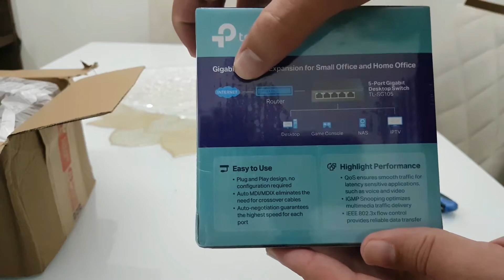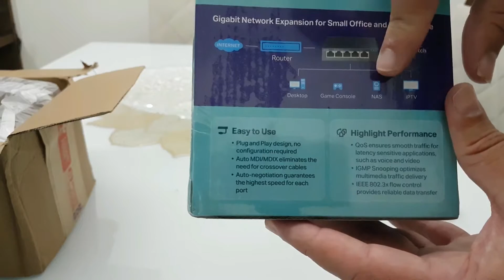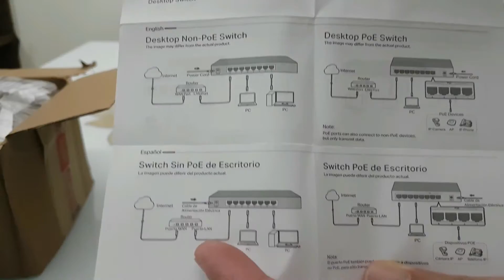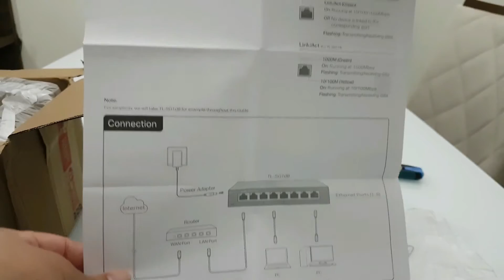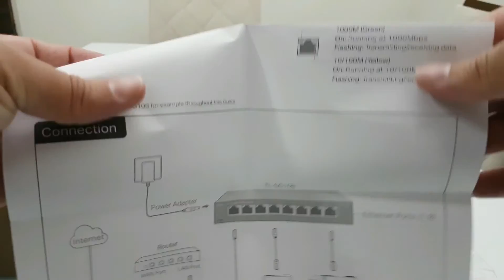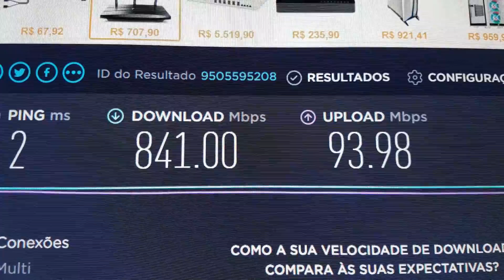O MELHOR SWITCH PARA INTERNET DOMÉSTICA OU EMPRESARIAL - TP LINK TL-SG105 10/1000 Mbps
Pra quê utilizar a conexão wifi se podemos ter uma conexão melhor com cabo? Utilize este switch para levar a internet para vários locais de sua residência ou empresa e navegue muito mais rápido na internet.
⭐Link para compra deste produto:
8 portas
5 portas

O TP-LINK 5-Port 10/100/1000Mbps Desktop Switch proporciona uma maneira fácil de fazer a transição para a Ethernet Gigabit. Aumente a velocidade do seu servidor de rede e das ligações de backbone, ou faça da sua área de trabalho Gigabit uma realidade. Além disso, TL-SG105 caracteriza-se por um menor consumo de energia. Com a tecnologia de energia inovadora e eficiente, o TL-SG105 pode economizar até 65% * do consumo energético, tornando-se numa solução ecológica ideal para a rede doméstica ou do escritório.
Caracterizado com 5 portas e 10/100/1000Mbps, o TL-SG105 expande sua capacidade de rede, permitindo transferir grandes arquivos instantaneamente. Assim, usuários residenciais, de escritórios, de grupos de trabalho ou de ambientes de produção criativa poderão transferir grandes arquivos de mídia, que exigem largura de banda mais rápida e estável. Transfira gráficos, CGI, CAD, ou arquivos multimídia através da rede instantaneamente.
As funções QoS 802.1p e DSCP permitem tráfego suscetível à latência e aplicações como voz e vídeo, e o IGMP Snooping otimiza streaming de dados Multicast.
Você tem agora a chance de ter uma rede Gigabit sustentável! O Switch de mesa de nova geração TL-SG105 10/100/1000Mbps possui as tecnologias mais recentes na eficiência de energia que podem expandir a capacidade de sua rede com muito menos energia. Ajusta automaticamente o consumo de potência de acordo com o status da conexão e o comprimento de cabo para reduzir a pegada de carbono da sua rede.

Características:
- Marca: TP-Link
- Modelo: TL-SG105

Especificações:
Hardware:
- Padrões e Protocolos: IEEE 802.3 / 802.3u / 802.3ab / 802.3x CSMA / CD
- Interface: 5 10/100 / 1000Mbps, auto-negociação, Portas Auto-MDI / MDIX
- Fonte de alimentação externa: 100-240 V CA, 50 / 60Hz
- Fan Quantidade: Fanless
- Dimensões (LxPxA): 3,9 x 3,9 x 1,0 pol. (99,8 x 98 x 25 mm)
- Indicador LED: Power System / Link, indicadores de velocidade e de actividade por porto construído em cada porta RJ-45
- Consumo de energia: Máxima: 2.46W (220V / 50Hz)

Software:
- Tecnologia verde, economia de energia de até 65% 802.3X Flow Control, suporta QoS (IEEE802.1P), função IGMP Snooping
- Método de transferência: Store and Forward

Requisitos do sistema:
- Microsoft® Windows® 98SE, NT, 2000, XP, Vista ou Windows 7, Mac OS, NetWare, UNIX ou Linux.

Recursos:
- Tecnologias energéticas eficientes e inovadoras economizam até 65% de energia
- Suporta controlo de fluxo IEEE 802.3x para modo Full Duplex e back pressure para modo Half Duplex
- Arquitetura de switching sem bloqueio que encaminha e filtra os pacotes em plena velocidade para o máximo throughput
- Capacidade de Switching de 10 Gbps
- Jumbo Frame de 9K melhora o desempenho de grandes transferências de dados
- Auto-MDI/MDIX elimina a necessidade de cabos cruzados
- Suporta auto-aprendizagem de MAC address e auto-aging
- Portas de Auto-negociação proporcionam uma integração inteligente entre o hardware 10 Mbps, 100 Mbps e 1000 Mbps
- Design sem ventoinha garante uma operação silenciosa
- Revestimento em ferro e design desktop ou de montagem em parede
- Plug and Play simplifica a instalação
⭐Obs.: Onde cito "megabyte" no vídeo, corrija-se para "megabit".

⚡ Lives às segundas, quartas e sextas a partir das 20h. Aos sábados lives extras. Vídeos às terças, quintas e domingos.

⭐COMPRE NA AMAZON UTILIZANDO MEUS LINKS:
💎Assinatura Amazon Prime Video
💎Playstation 5 com leitor BlueRay
💎Console Xbox Series S
Eletrônicos para crianças
Games e consoles
Eletrônicos em geral
Jogos e acessórios
Tv, som e cinema
Mais vendidos
Esportes em geral
Construção e reforma